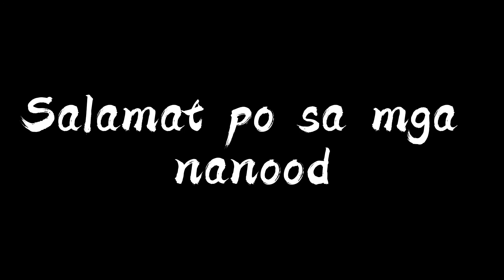Nag Pakawala Kami kalapati